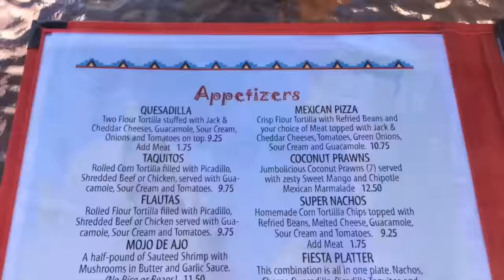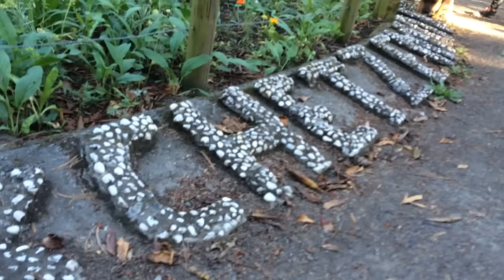Exploring Port Townsend, Washington - a Drivin' & Vibin' Travel Vlog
We explore the town of Port Townsend, Washington in this video. This quaint, waterfront town has tons of coffee shops & restaurants.

We're Kyle & Olivia, a young couple traveling the country full time in our vintage camper. We hit the road in September of 2015, with the goal to live a minimal lifestyle and connect with the world around us. We hope our experiences can inform and inspire others to pursue a life of passion and adventure. Join the Vibe Tribe as we discover the joys and obstacles of RV life!

GEAR

MUSIC